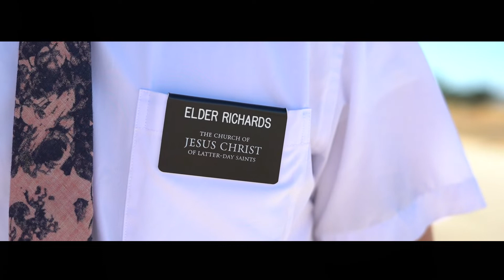The Jesus Boys.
THE CHOSEN! I love it! Sooo. why not.